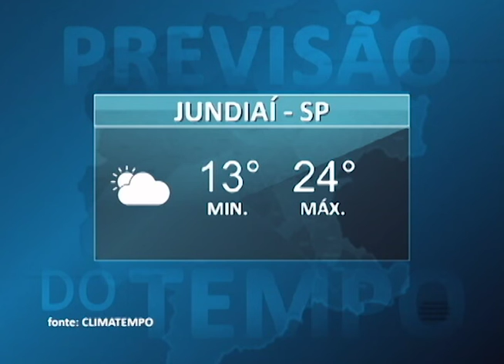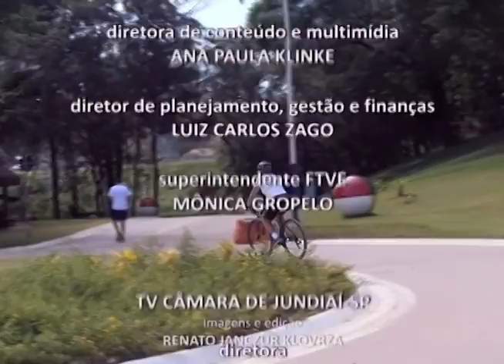Jornal TVTEC | Edição 19/11/2018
Você é artista e gostaria de ver o seu desenho em um muro da cidade? Tem concurso aberto em Jundiaí! Veja esse e outros destaques na edição desta segunda-feira (19).